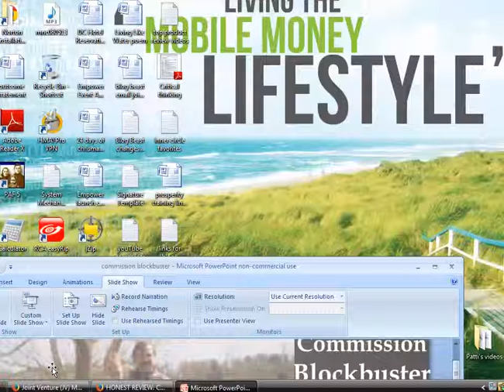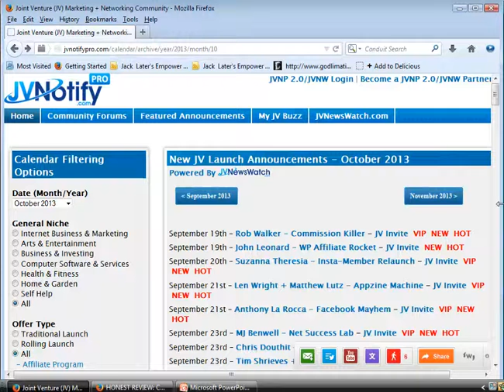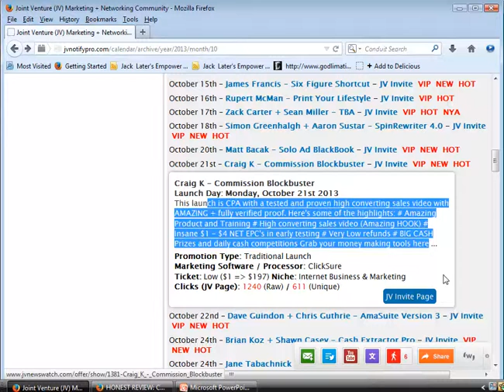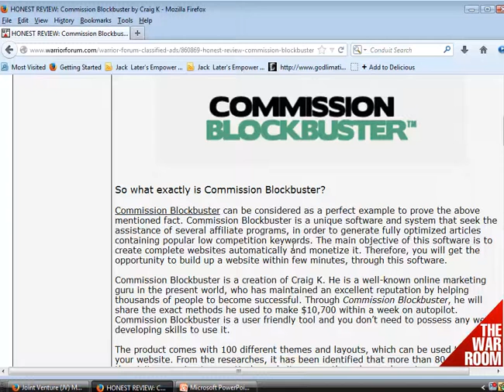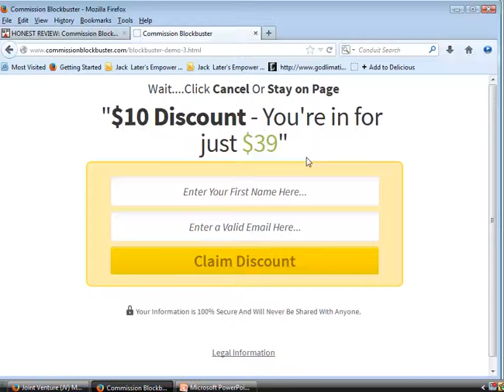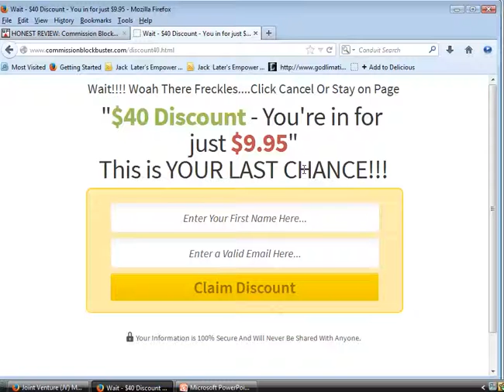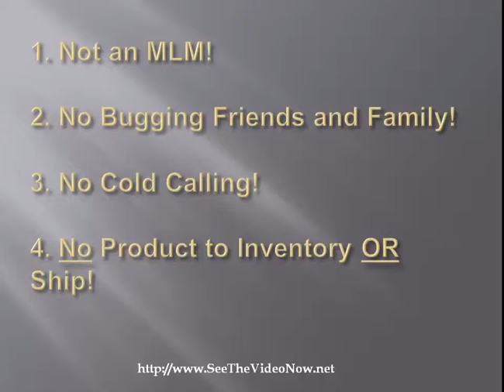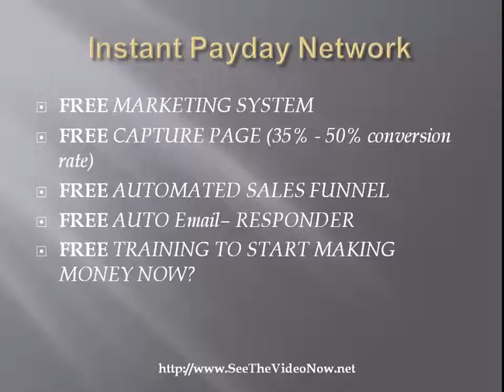Don't Buy Commission BlogBuster - Commission BlogBuster Review Video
This a review video on Commission BlogBuster by Craig K.
I've been doing Internet Marketing for about 16 years now.  Over 90% of program launches on-line either scams do not deliver.   I'm not saying that Commission BlogBuster by Craig K is a scam, I just want to show you the pros and cons of this product.

Commission BlogBuster by Craig K is a software and system that generates fully optimized articles containing popular low competition keywords. The main objective of this software is to create complete websites automatically and monetize it.  The product comes with a variety different themes and layouts.

Commission BlogBuster by Craig K comes with a training guide and you can go through the training material in order to enhance your knowledge on different areas.

His system undoubtedly comes at a price with Up-sales.

Commission BlogBuster by Craig K cost an uncertain amount of money.
If you are looking for an HONEST way to make $400 per day with a FREE system, just